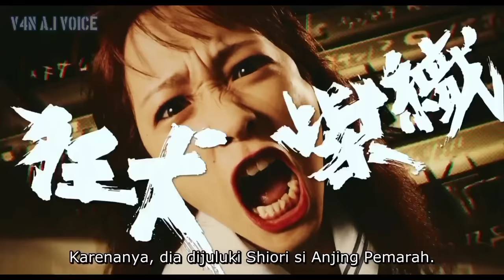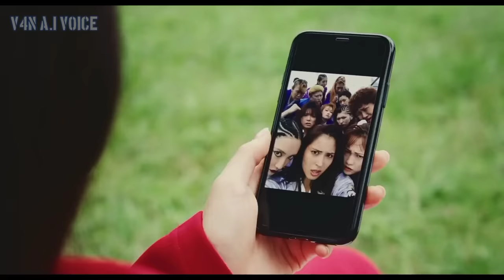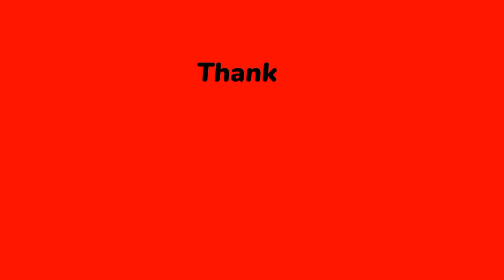PURA PURA CUPU, WANITA CANTIK INI TERNYATA JAGO BELA DIRI || Review Film Jepang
kali ini saya me review film jepang yang berjudul hells garden tahun 2021, alur cerita Film ini menceritakan tentang wanita cantik pekerja kantoran, dia bercita2 hanya menjadi wanita biasa, tapi di tempat kerjanya banyak wanita lain yang menjadi gengster, suatu hari pertarungan antar gengster antar perusaan terjadi, dia terpojok melihat temannya sekarat, dan akhirnya ternyata wanita cantik ini pura pura cupu lalu wanita cantik ini mengeluarkan kekuatanya ya itu jago berkelahi dan menghancurkan gengster musuh, bagaimana kelanjutan alur cerita filmnya ,yu di cek ja videonya.